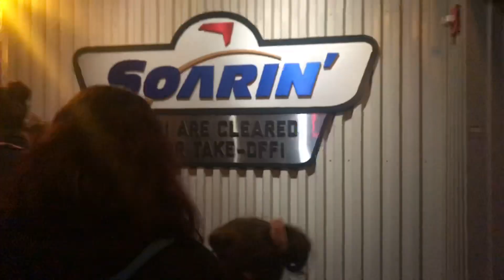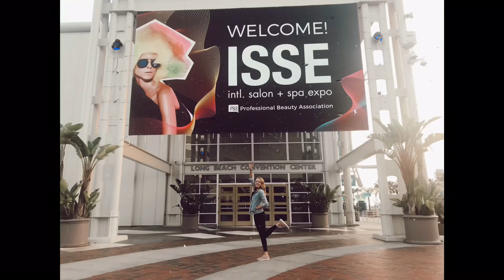DISNEYLAND!! ✨ | Adventures in California with The Piano Gal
I had so much fun at the happiest place on earth with my best friends!! Have you ever been to Disneyland before? ✨

Mailing Address:
The Piano Gal